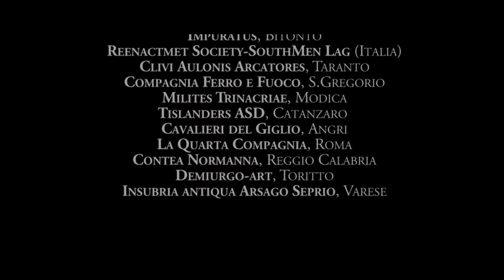La Battaglia dell'XI secolo 2016 Taranto